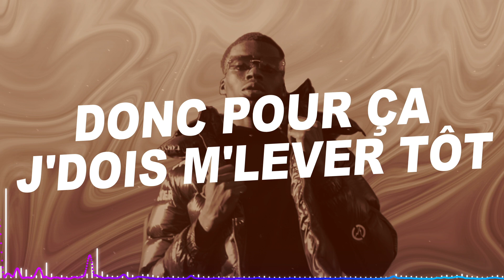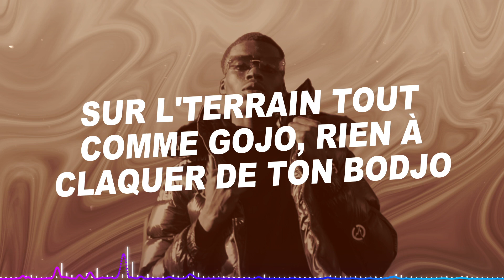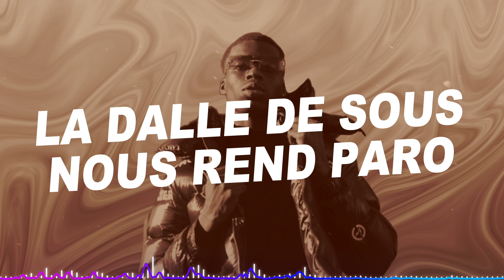Rsko - 10h pétantes (Paroles)